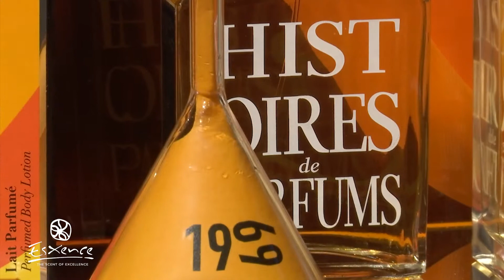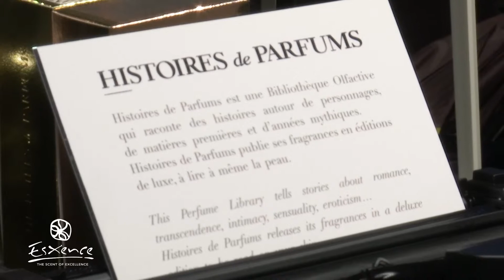Esxence 2019 - Histoires de Parfums